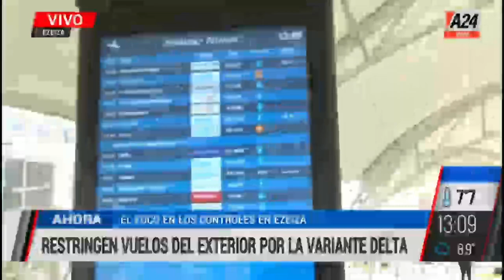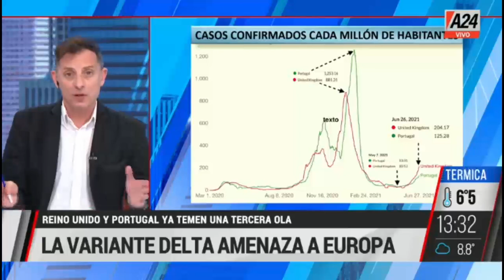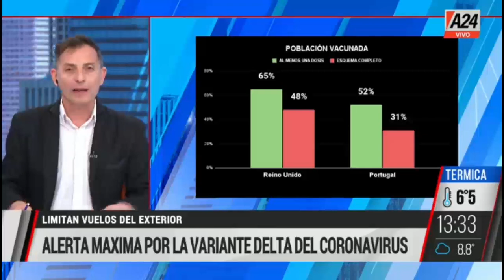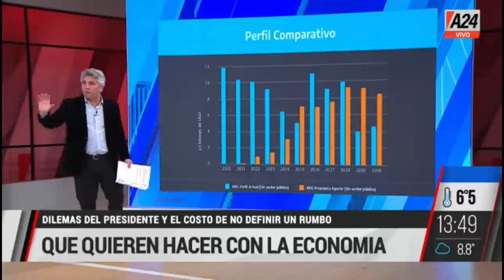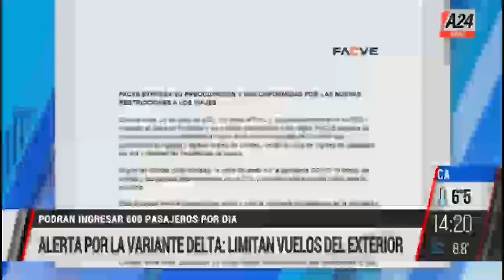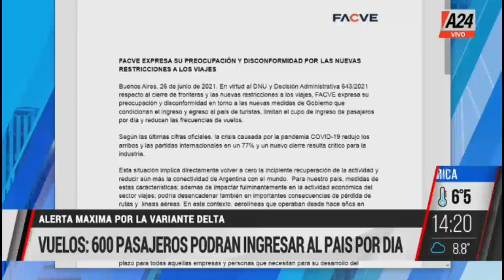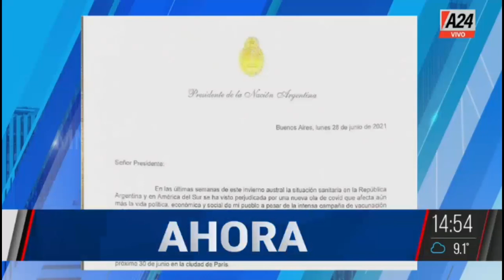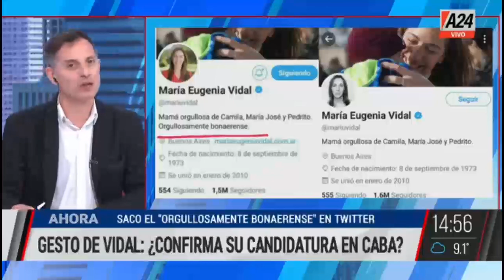MMD - Programa Completo (28/06/2021)